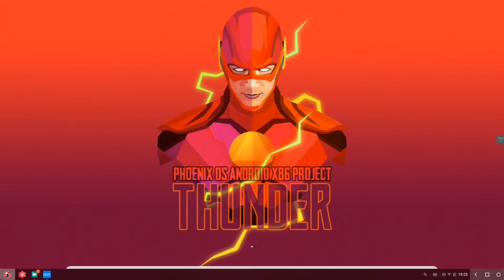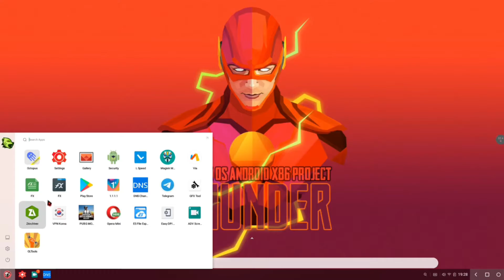How to Do I PAD View in PUBG Mobile Phoenix OS Without Any Software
❖〢Thanks For Watching ❖〢!